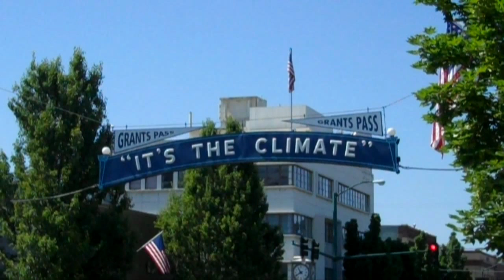GRANTS PASS OREGON BUSINESS VIDEOS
HIRE, PROFESSIONAL, VIDEO, PROFESSIONALS, VIDEOS, OREGON, YOUTUBE, HIRES, BUSINESS, HIRING,

YouTube marketing business videos for Grants Pass Chamber of Commerce members can improve exposure over the meet and greet or greeters, word of mouth.

Grants Pass Chamber of Commerce is one of the greatest chambers in the state of Oregon.  Members of the Grants Pass Chamber of Commerce has fire when it comes to motivation.

Downtown Grants Pass Chamber of Commerce members has a challenge with parking and customer awareness that they are in business ready to help the Grants Pass customers.

Chamber of Commerce is exactly that, a chamber or room or group of Grants Pass business people ready to have a great economic development,